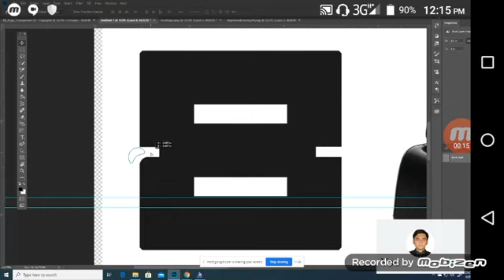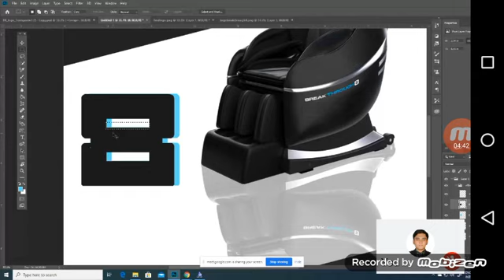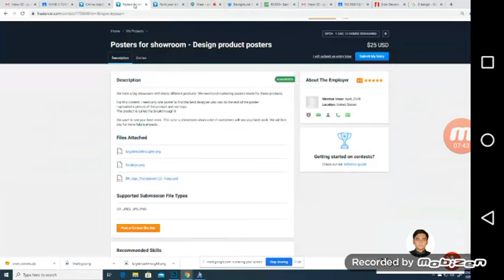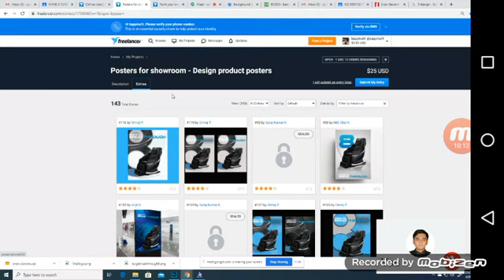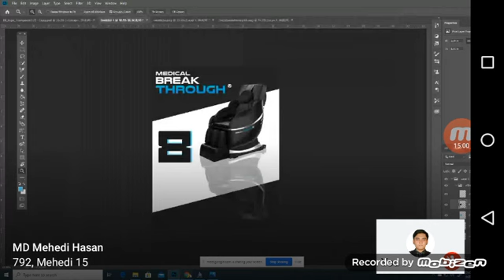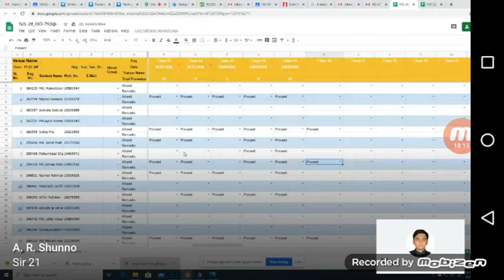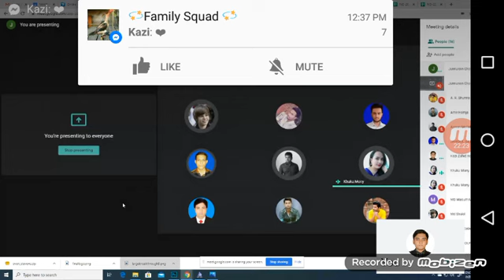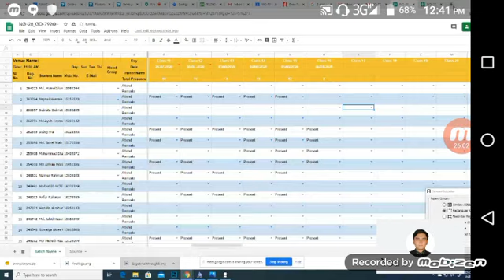Bappi Sir Graphich Desing class No 16.1 LEDP Narayangonj Photoshope